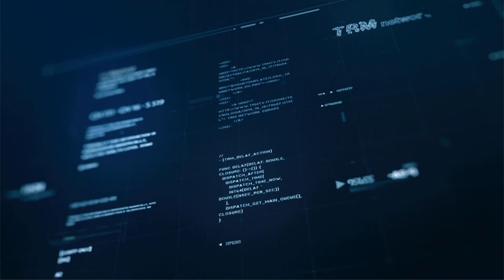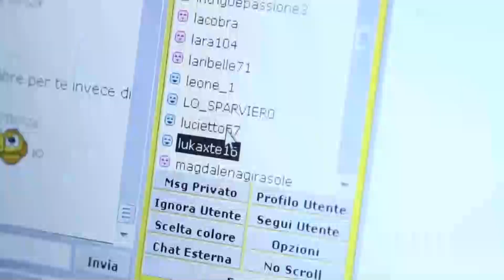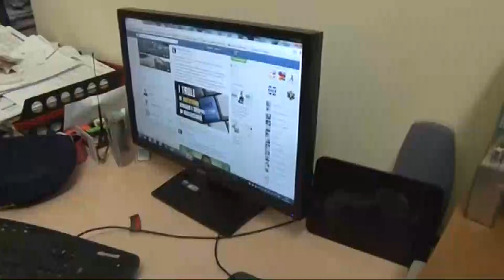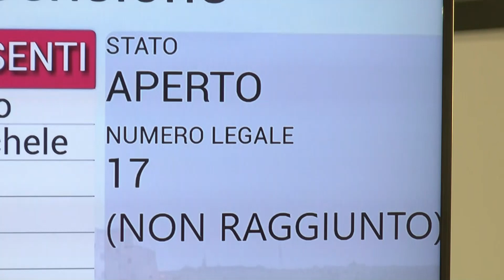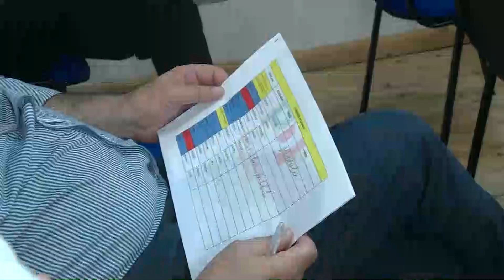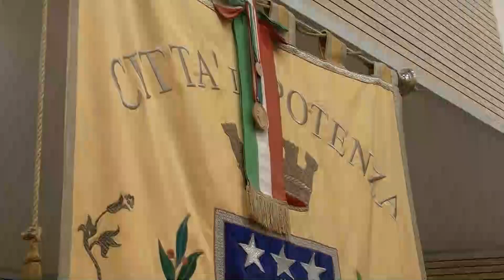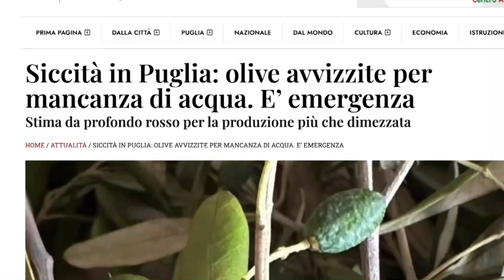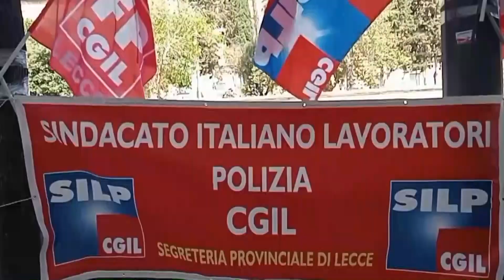TRM h24 News (Edizione delle 13.30) - 31 luglio 2024